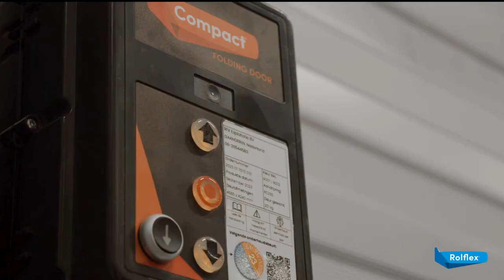Werken Bij Rolflex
Werken bij Rolflex  = werken bij een compact bedrijf met een wereldwijde klantenkring. Bekijk de video voor een kijkje in ons bedrijf.